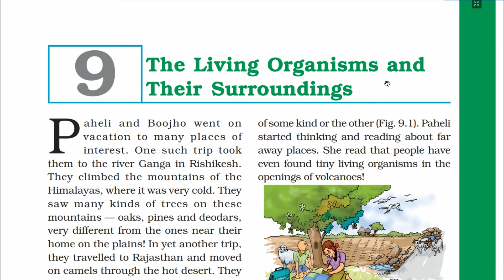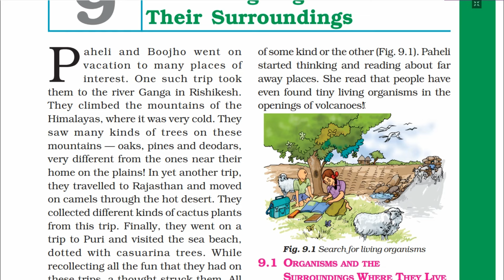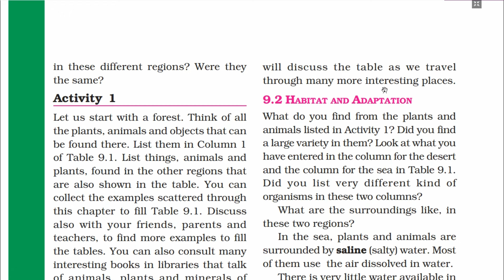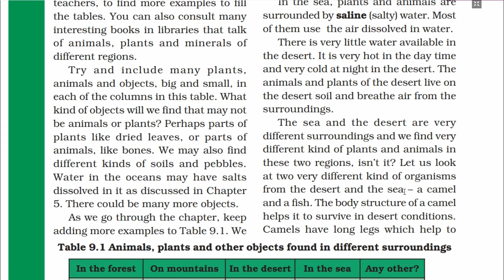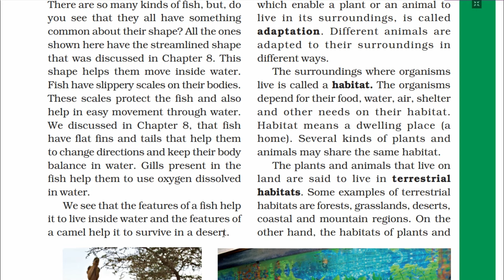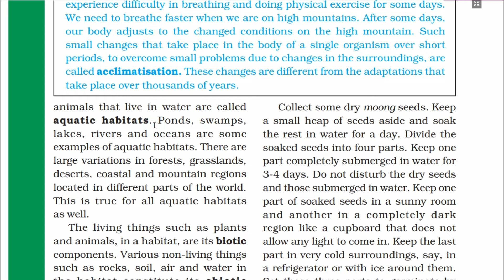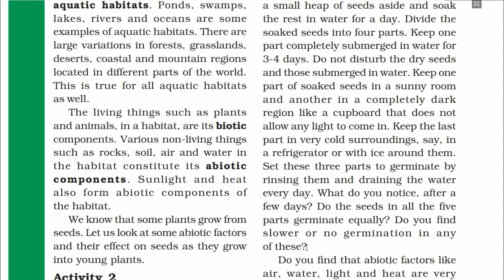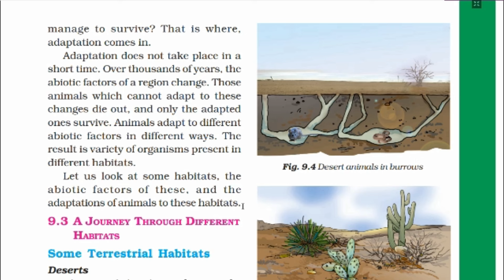The Living Organisms and Their Surroundings | Part-1 | Class-6 Chapter-9 Science | NCERT Guruji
Class 6 science chapter 9 part 1 NCERT, The Living Organisms and Their Surroundings @NCERTGuruji

Part 2 Link - Yet to be uploaded
Part 3 Link - Yet to be uploaded
Part 4 Link - Yet to be uploaded